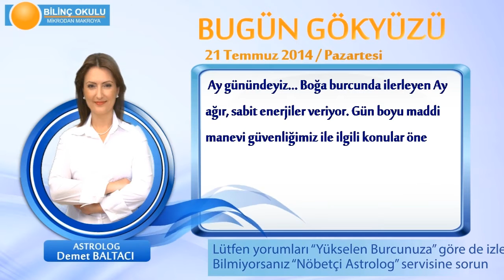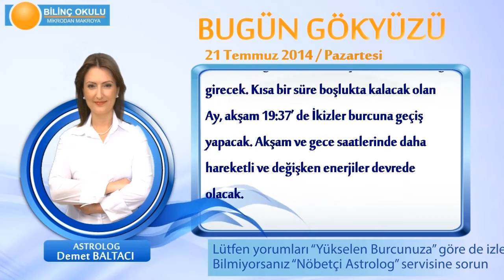TERAZİ Burcu, GÜNLÜK Astroloji Yorumu,21 TEMMUZ 2014, Astrolog DEMET BALTACI Bilinç Okulu